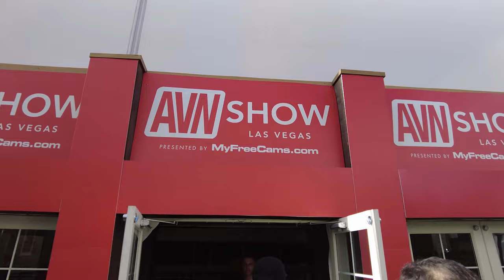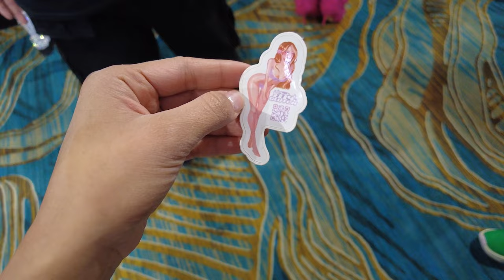AVN 2024 Las Vegas